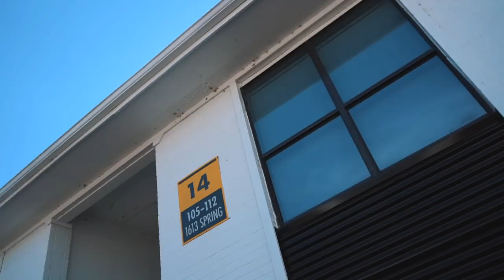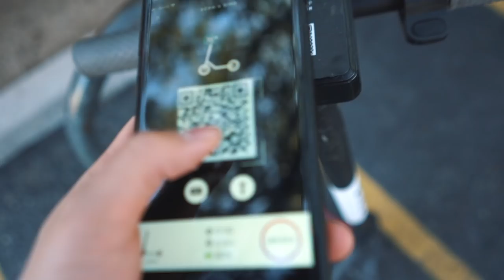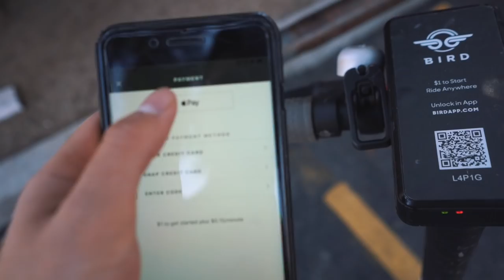HANGING OUT IN AUSTIN - VLOG #79